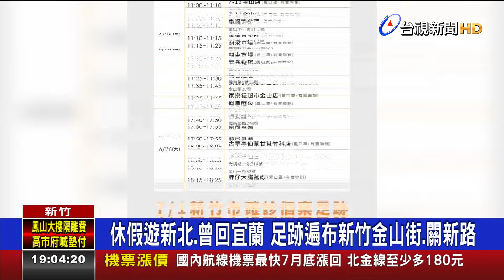感染源不明！竹科女確診 足跡踏遍竹市、新北、宜蘭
新竹市連續3天零確診後，今天(1號)新增1例確診個案，這名30多歲的女性，在竹科上班，市長林智堅坦言，這名女子，在確診前足跡滿多的，有新北市和宜蘭縣活動史，6月足跡遍布新竹市金山街、關新路一帶，目前感染源不明，而企業也啟動全面快篩604人，所幸全數都是陰性，市府目前已經匡列同事、家人，總共13位接觸者居家隔離，目前PCR一採11人均為陰性，2人等待採檢結果。